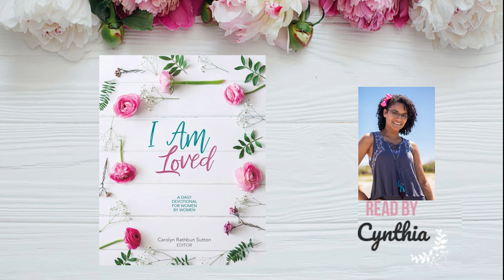Women's Daily Devotional | December 7, 2021 | Twenty--Three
Hey friends, its Cynthia Sierra!